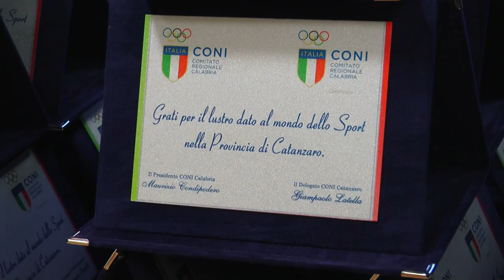Comitato regionale CONI Calabria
Palazzo Campanella, cerimonia  consegna delle benemerenze sportive a società, atleti e tecnici per la stagione 2017